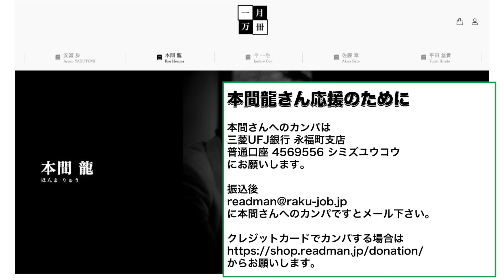衝撃＆感謝！ビフォア＆アフター4畳半➡新しい部屋！もう、寝る前にベッドの上の資料を毎晩どかさなくても大丈夫だ！元博報堂作家本間龍さんと一月万冊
引用記事

情報提供先メールアドレス

2018年にとても悲しいことがありうつ病に。2年近い闘病を経てその期間はYouTubeもかなり休みがちになりました。最近ようやく少し元気になり、YouTubeなどの活動も再開しています。